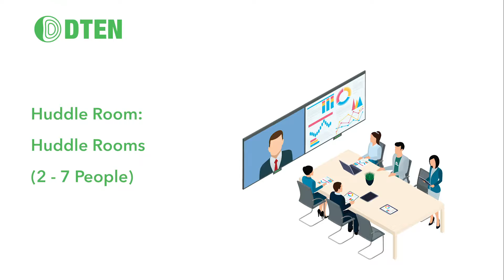DTEN - La haute qualité audio ZOOM Room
Regardez et... écoutez comment la technologie DTEN s'intègre dans différents espaces de réunion ZOOM Room